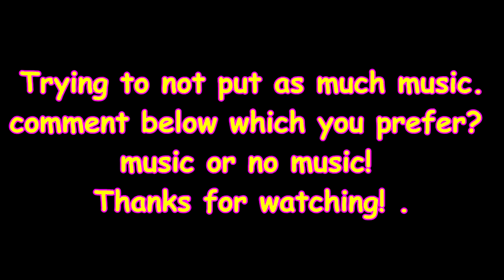HE'S GONNA REFUSE!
DaybyDayVlogs
110 North Front Street - A3,
Suite #213
Belleville, Ontario, K8P 0A6
Canada